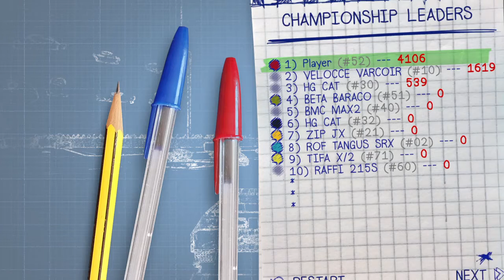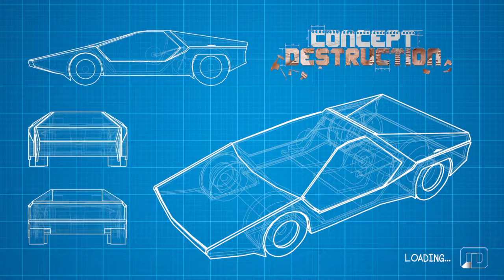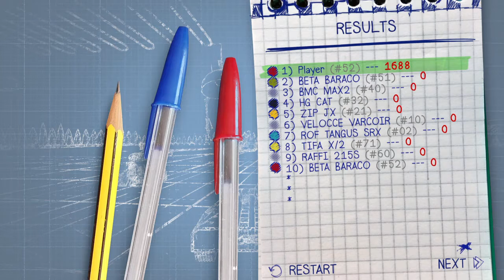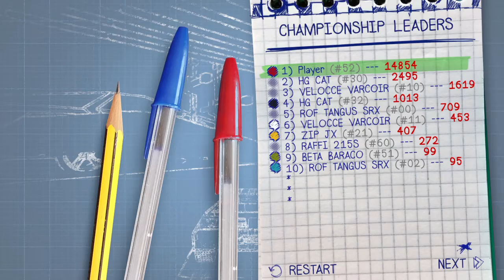Concept Destruction 05 Give Me Power!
BETA BARACO